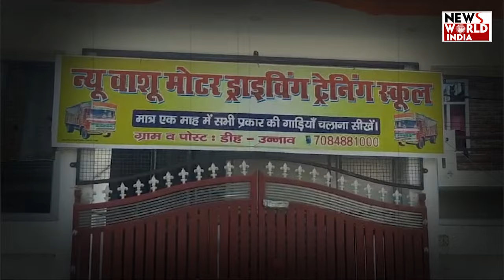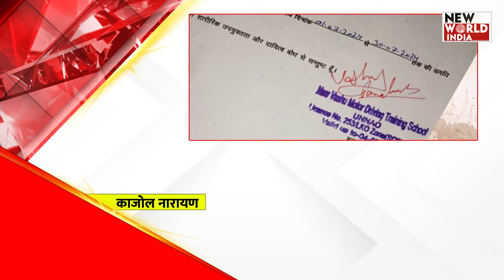"उन्नाव एआरटीओ फर्जीवाड़ा कांड: मास्टरमाइंड RI को बचाने की कोशिश, जल्द होंगे गुनहगार बेनकाब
Who is preparing the script to save RI, the mastermind of the fraud case in Unnao ARTO office, every face of the culprits will be exposed.